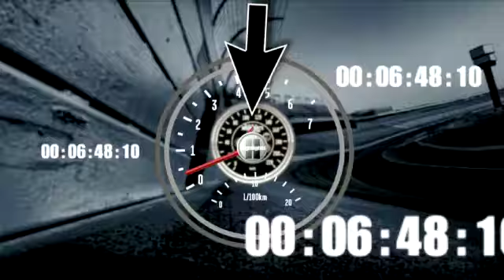Wrong Place, Wrong Time for Bodine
Todd Bodine is a victim of circumstance after Jason White spins out.